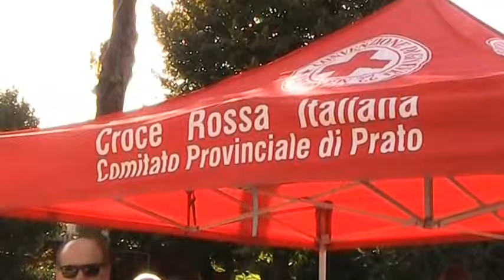2015 10 03 Cascine di Tavola (Po) "Miglio pratese"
Miglio pratese a cronometro
Cascine di Tavola (Po)
3 Ottobre 2015